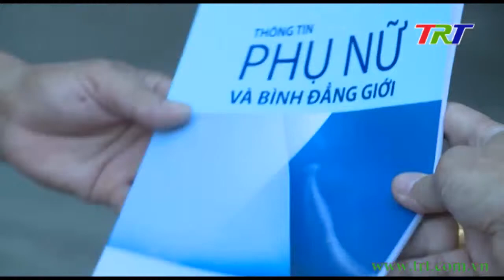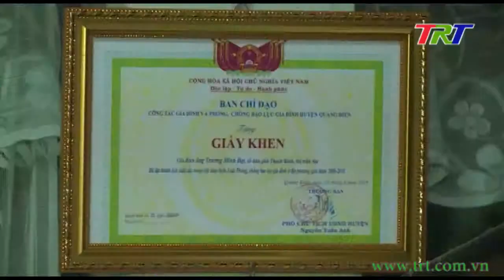Nhìn lại 10 năm thi hành luật phòng chống BLGĐ tại TT Huế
Nếu như trong năm 2019, trên địa bàn tỉnh xảy ra trên 500 vụ bạo lực gia đình, thì đến năm 2017 đã giảm đến 63%. Con số này là minh chứng cho thất hiệu quả sự vào cuộc của cả hệ thống chính trị tại TT Huế thời gian qua, nhất là sau khi Luật phòng chống bạo lực gia đình được thực thi. Trong phóng sự dưới đây, mời quý vị và các bạn cùng nhìn lại những chuyển biến tích cực sau 10 năm thực hiện Luật phòng chống bạo lực gia đình ở TT Huế với những giải pháp trọng tâm, trọng điểm, trong đó công tác tuyên truyền được xác định là giải pháp quan trọng và xuyên suốt.